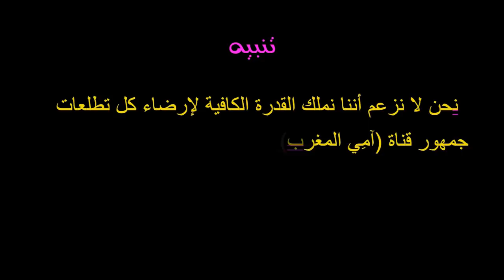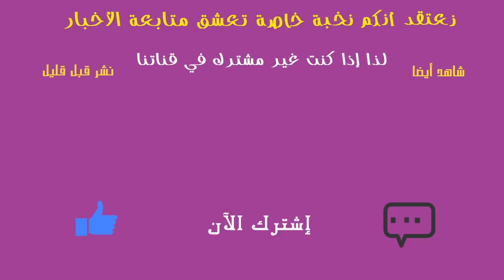ابتداءا من هذا التاريخ..سيتم توقيف الأداء نقدا في المعاملات التجارية